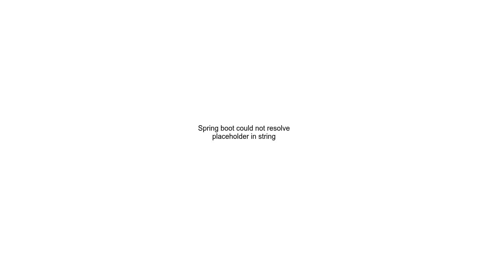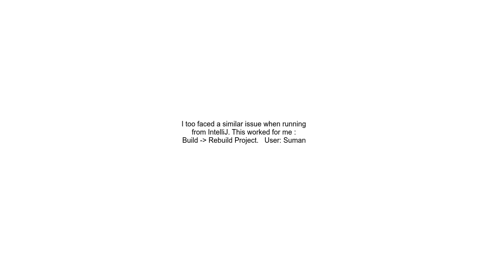Spring boot could not resolve placeholder in string